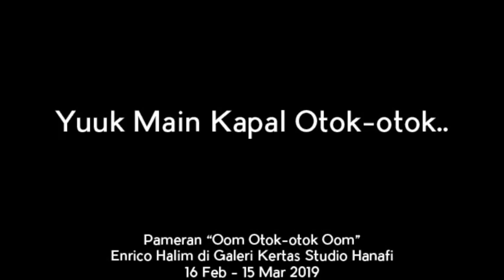Yuk Main Kapal Otok-otok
Video kiriman Sari Wulandari menjelang akhir Pameran Oom Otok-otok Oom di Galeri Kertas, StudioHanafi.

Pameran ini menghadirkan permainan anak-anak, yaitu otok-otok. Otok-otok ini hadir sebagai bagian dari perayaan kebersamaan masyarakat dan sekaligus sebagai sumber gagasan penciptaan karya Enrico Halim.

Pameran “Oom Otok-Otok Oom” karya Enrico Halim
16 Februari -15 Maret 2019

Pembukaan:
Sabtu, 16 Februari 2019 | 16.00 WIB
Lomba Otok-Otok | 14.00 WIB
Galerikertas-Studiohanafi
Jl. Raya Cinere. Gang Manggis No.72 Parung Bingung-Depok

Dibuka oleh
Hanafi
Heru Joni Putra
Dede Sulaeman (RT 02 RW 12 Parung Bingung-Depok)

Agenda Pameran:
23 Februari 2019 | 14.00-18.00 WIB
Bincang karya bersama Sapardi Djoko Damono dan Sonya Sondakh.

GaleriKertas buka Selasa-Minggu | Pkl. 10.00 – 17.00 WIB
Narahubung:
Selvi Agnesia 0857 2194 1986
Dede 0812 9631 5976